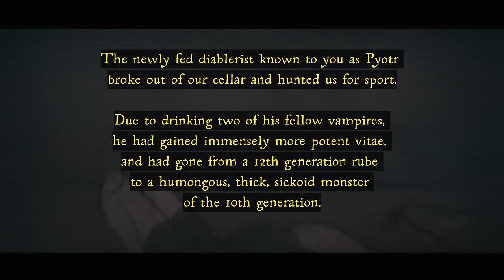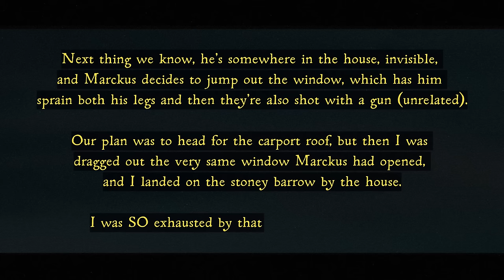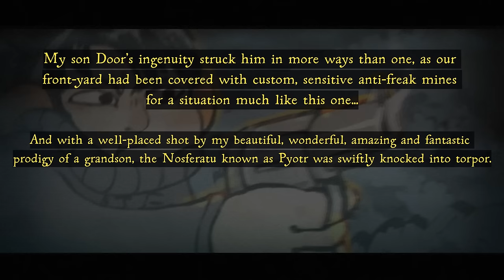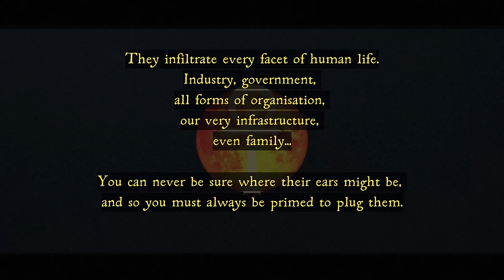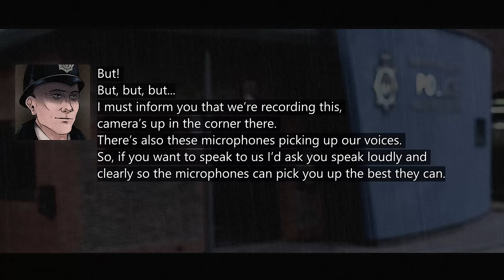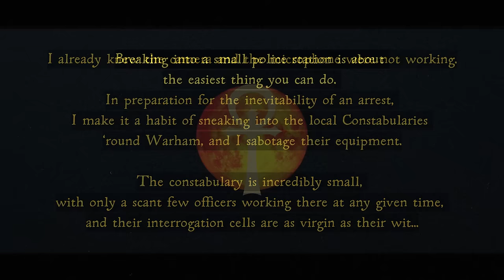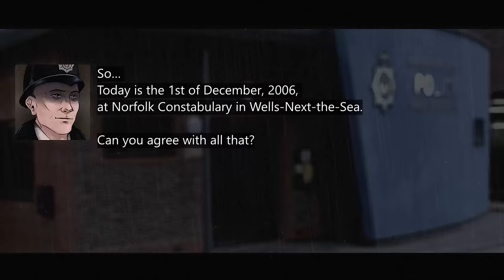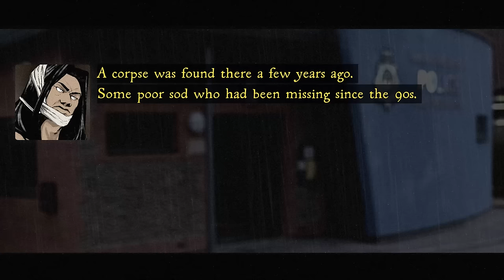Big-D's "Guide" to Avoiding Arrest - Hunter: The Parenting Audiologs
At the Constabulary in Wells-Next-The-Sea, Big-D is about to be interviewed by one Detective Sergeant Guy Chapman. He prepares to make use of his humongous, utterly paranoid brain to navigate his way through the labyrinth that is his family's own testimonies, avoiding detection by both the law and the Camarilla. Will his own family be his undoing? Or will his over-suspicious mind lead him down a path of no return? Does his brain really even properly function anymore?
Oh no.

Sound Composition by Alfabusa and Karl the Deranged (I forgot to add Karl in the credits oh god im sorry im sorry im  so sorry oh god please)

Base Script/Story by Alfabusa and SpeakerD

Join this our channel to get access to funny perks like custom emojis in the comments: